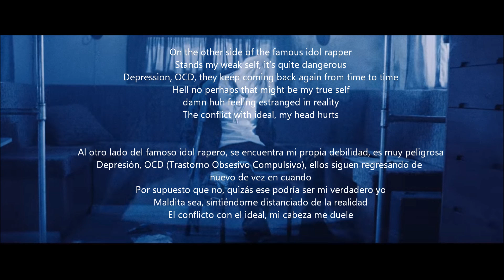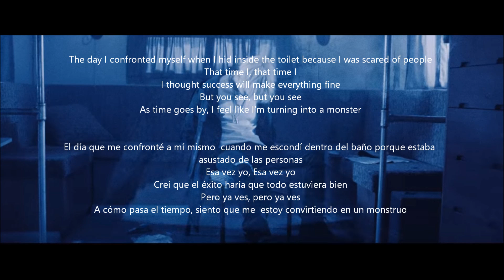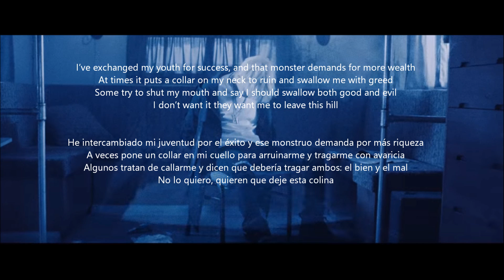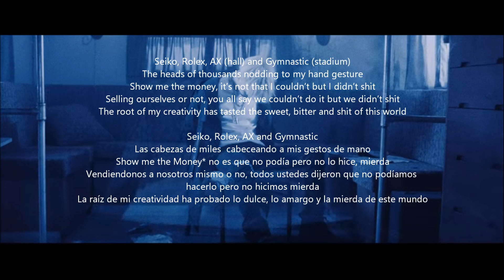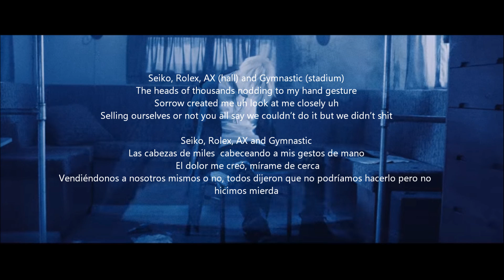Agust D (BTS SUGA) - The Last 마지막 Eng/Esp lyrics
Please support Agust D with his proyect! Don't forget to reproduce the mv available in ibighit official channel :)

Spanish translation and video edition Mink Bangtan Channel

P.s: I wanted to put hangeul as well but my editor is not very good so it looked awful T.T but I LOVED this song, and I wanted at least to do this